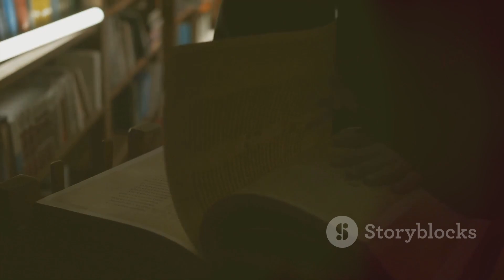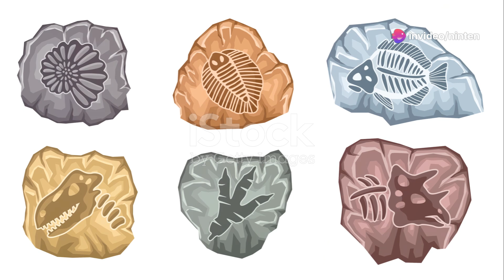The Heyoka BoneNaga Chimera: Myth or Reality? (Enlightenment Video)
FORGOTTEN WORLDS PS2 Review (HAPPY HALLOWEEN)
   • FORGOTTEN WORLDS PS2 Review  (HAPPY H...

   • Kingdom Hearts 3 Opening Movie Cutsce...

   • CHILD'S PLAY 2019 (CHUCKY Is Possesse...  "Astored" Coming To Earth + More (Enlightenment Video)

Kingdom Hearts 3 Reaction and Kingdom Hearts 3 Review (Spoilers)    • Kingdom Hearts 3 Reaction and Kingdom...

   • Child's Play 2019 Remake Teaser Trail...

   • KINGDOM HEARTS Ⅲ: Ansem & Xemnas Want...

   • WWE 2K18: Bubba Dunk Funkin Vs. TheSk...

Wwe2k18: Seth Rollins Vs. TheSkullKlown @ ECW one night stand: Extreme Rules Match    • Wwe2k18: Seth Rollins Vs. TheSkullKlo...

   • Klown RANT: I Barely Go To The Movies...

   • SONIC the hedghog  Movie 2019 My Thou...

   • Kefka As A Secret Boss In Kingdom Hea...

   • SOULCALIBUR VI: Sqawn and Yuna Vs The...

Sorry To People On Facebook Messager Something Happen To My Facebook Account    • Sorry To People On Facebook Messager ...

Disconnect (Company's and Fan's: Pluse More)    • Disconnect (Company's and Fan's: Plus...

Wwe Goes To Tv14?    • Wwe Goes To Tv14?

Klown RANT: WHY WE WATCH THESE BS Movies?    • Klown RANT: WHY WE WATCH THESE BS Mov...

   • How To NOT Use A Attaching Ride In KI...

   • Wwe SMACKDOWN Vs. RAW 2007 (Happy Hal...

Scream Franchise and Scream 5 My Thoughts    • Scream Franchise and Scream 5 My Thou...

Sonic The Hedgehog Movie 2020 Trailer 2 Reaction Video    • Sonic The Hedgehog Movie 2020 Trailer...

   • Kingdom Hearts 3 Theory: Sora Still S...

   • BioShock Game Coming In 2020? + My Th...

   • Klown RANT: Godzilla Vs Kong Pushed T...

Ghostbusters Afterlife 2020 👻 Teaser Trailer    • Ghostbusters Afterlife 2020 👻 Teaser ...

WWE 2K19: The Grinch Vs. TheSkullKlown TSK Rules @ AEW DYNAMITE Marry Christmas    • WWE 2K19: The Grinch Vs. TheSkullKlow...

   • Kingdom Hearts 3 ReMind: Maleficent B...

   • Star Wars The Rise Of Mary Sue: My Th...

   • EVOLUTION Movie Review (Merry Christm...

   • Sting Vs Undertaker @ WrestleMania 36...

   • Gaming Channels Kissing Final Fantasy...

Avatar The Last Airbender Review/My Thoughts    • Avatar The Last Airbender Review/My T...

Godzilla Vs Kong: MechaGodzilla My Thoughts    • Godzilla Vs Kong: MechaGodzilla My Th...

   • Dragon Quest V Hand Of The Heavenly B...

   / esupmgb35b